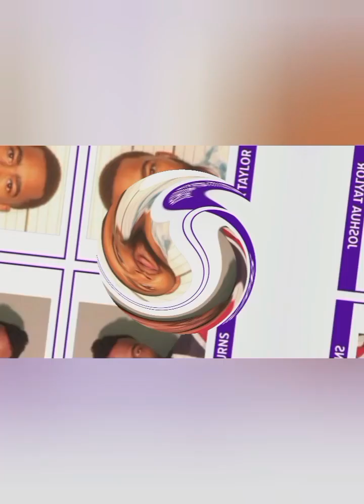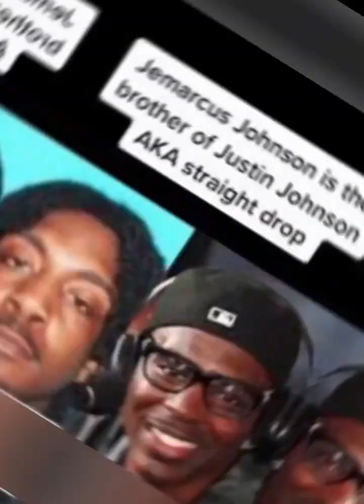CHECKMATE: Standing On Paper Route Business (Part5. The YouNg DoLph.... Betrayal)